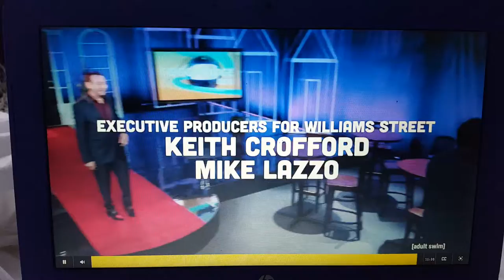PFFR Productions / Everything Is Terrible! / Fishbowl Worldwide Media / Williams Street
Taken from Gigglefudge Usa